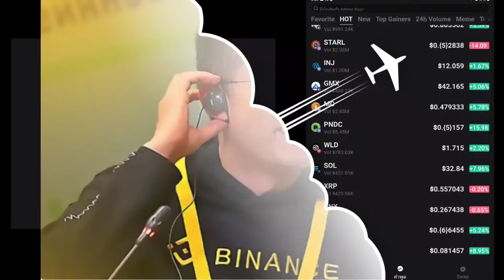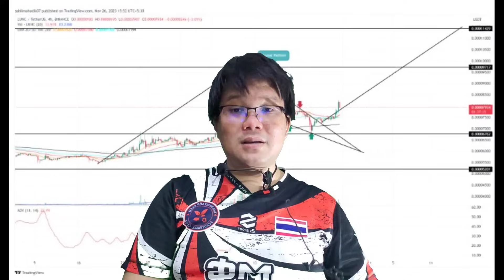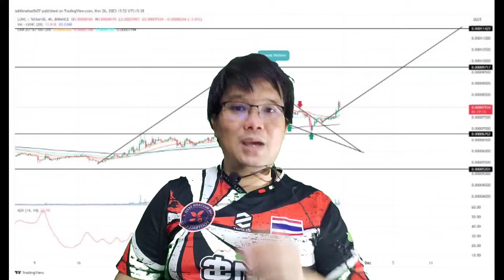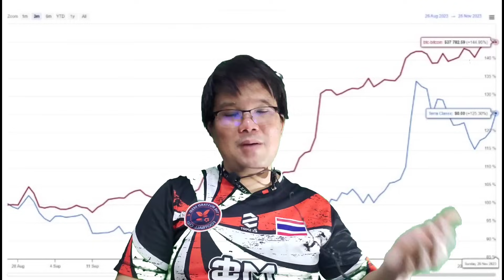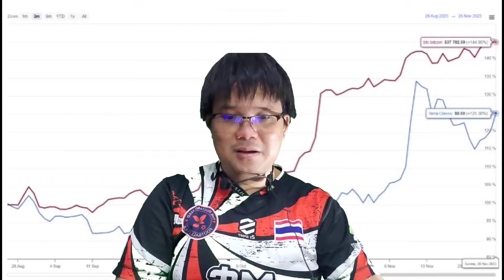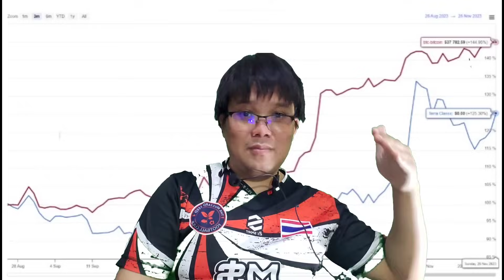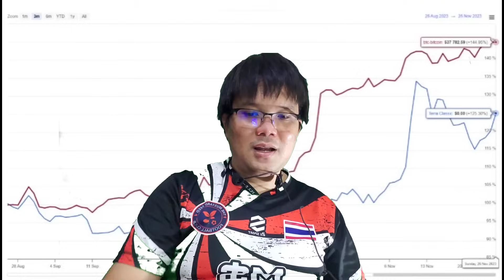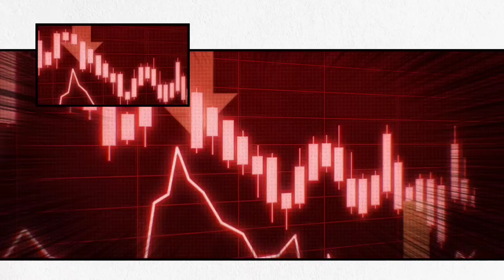เมื่อข่าว CZ อาจหนักปากกาเซียน ยกเครื่องเหยียบคันเร่ง TERRA CLASSIC!?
กลุ่ม กระดานOKX